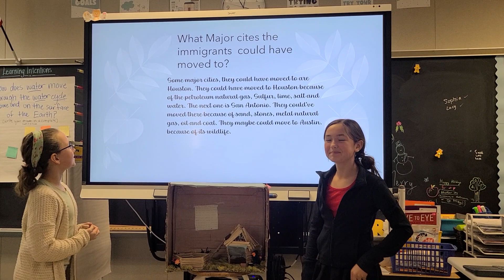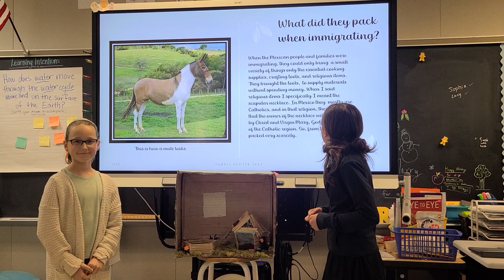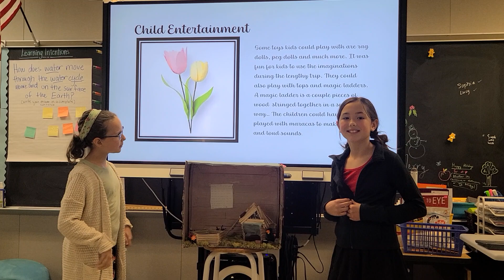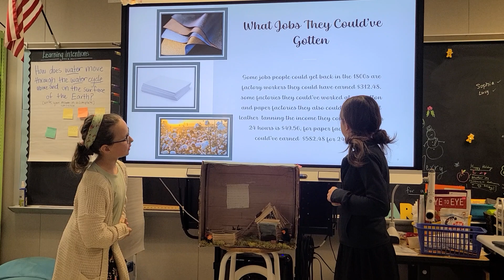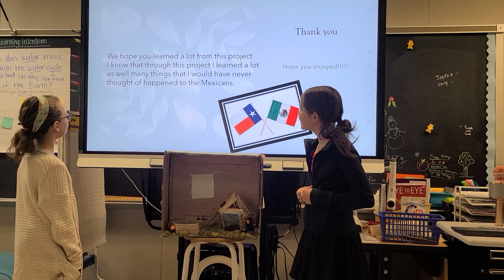NatalieHaas LucySloan CME 4